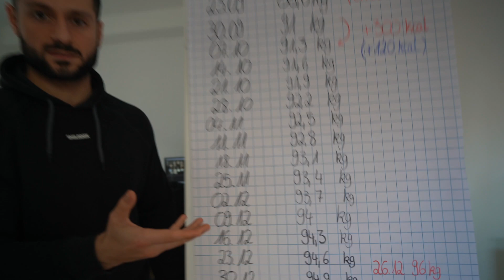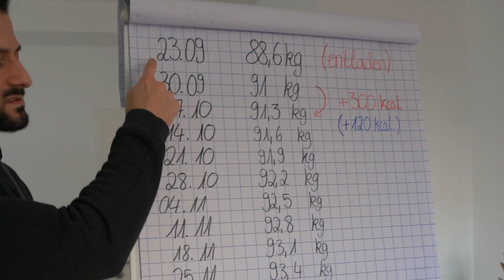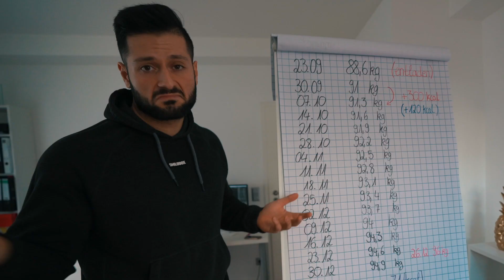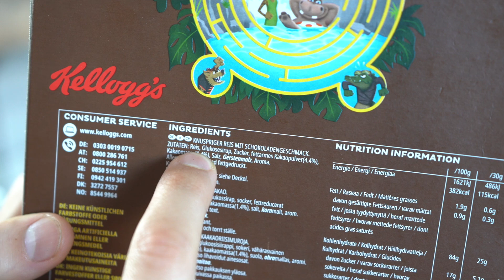5 FATALE Muskelaufbau FEHLER die Du vermeiden MUSST! (95% MACHEN ES FALSCH!)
5 FATALE Muskelaufbau FEHLER die Du vermeiden MUSST! (95% MACHEN ES FALSCH!) - Du trainierst hart aber kannst keinen effektiven Muskelaufbau erzielen? Dann solltest Du diese Checkliste im Training durchgehen, damit Du endlich effizient Muskulatur aufbauen kannst.